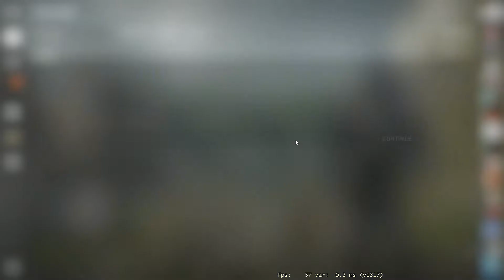UNBOXING GOLDEN D1CK STICKER (CSGO BERLIN 2019 CAPSULES)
lol bruh moment ez i opened 60 capsules and got 2 golds one of them being this other being a vini